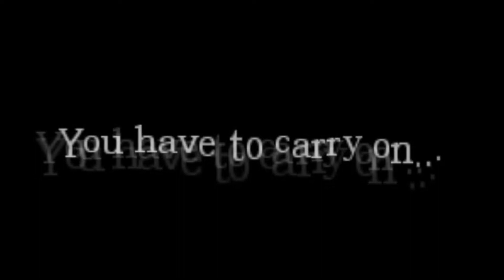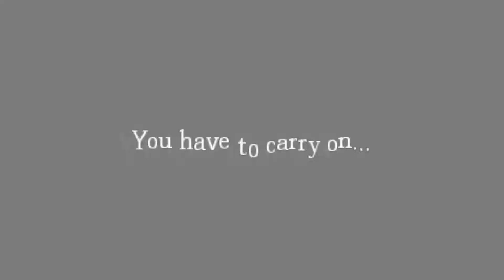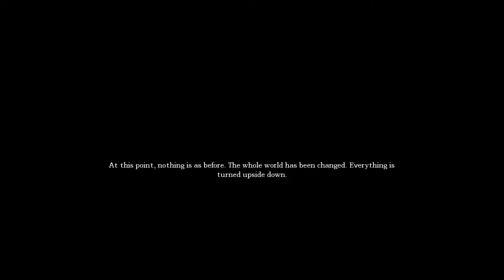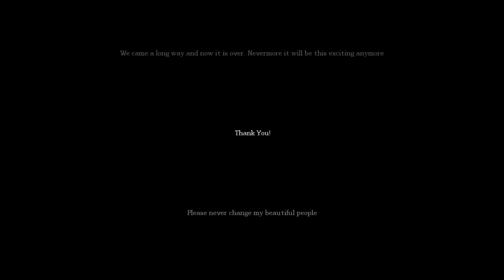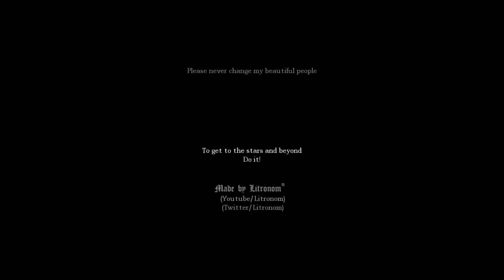Let's Play: Amnesia: The Small Horse - FINALE: Boss Fight?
And that's all she wrote. Jesus H Moses that was some heinous tom-foolery. I'm almost gonna miss it

The fire of sandvich lives in our hearts.